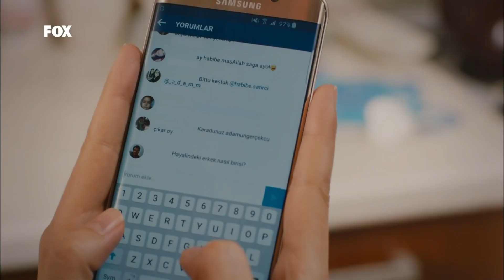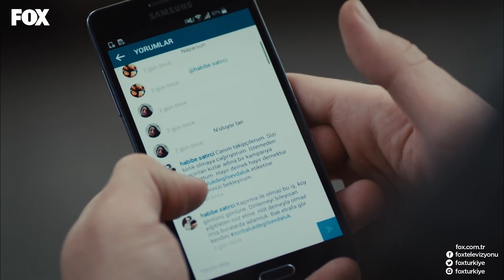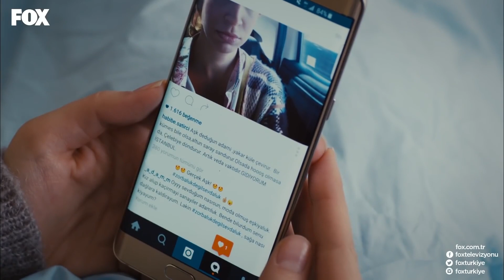Gizemli Erkek Karizması - İnadına Aşk Özel Sahneler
Gizemli ve Çekici